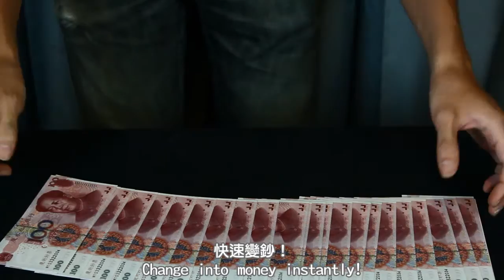[808 Magic] Flash Cash 閃電變鈔 by Alan Wong